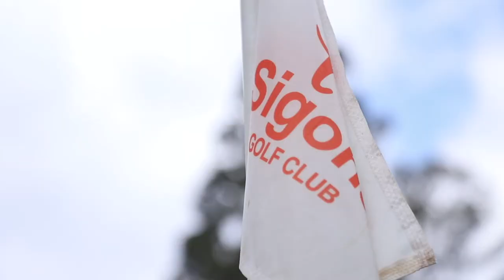NCBA Golf Series - Sigona Golf Club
The sixth leg of the 2022 NCBA Golf Series, which took place at the Great Rift Valley Golf course in Sigona, was an important outing for home player Steven Njoroge who claimed the title with a round of 39.

Be on the lookout for your club’s tournament by clicking this